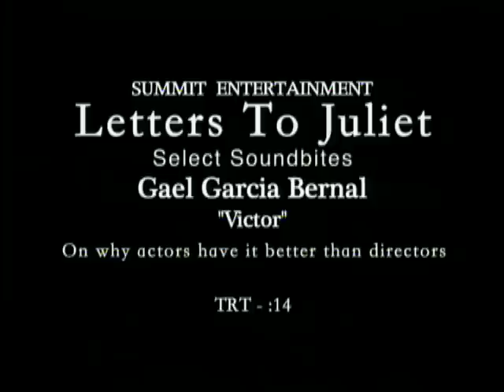Letters to Juliet Gael Garcia Bernal Interview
An American girl on vacation in Italy finds an unanswered "letter to Juliet" -- one of thousands of missives left at the fictional lover's Verona courtyard, which are typically answered by a the "secretaries of Juliet" -- and she goes on a quest to find the lovers referenced in the letter.
Starring Amanda Seyfried and Vanessa Redgrave